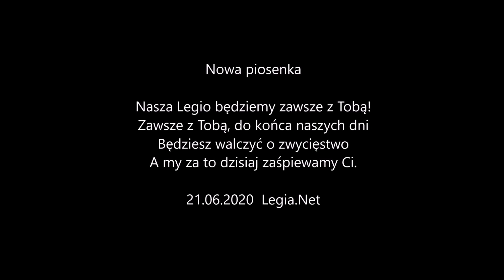Nasza Legio będziemy zawsze z Tobą...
Zawsze z Tobą, do końca naszych dni
Będziesz walczyć o zwycięstwo
A my za to dzisiaj zaśpiewamy Ci.